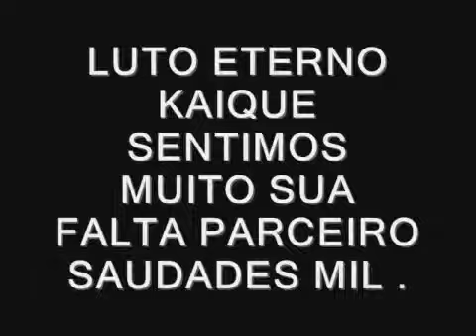Kaique Chaves Justino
Estará sempre em meu Coração, valeu Guerreiro, pela sua passagem aqui neste mundo, saudade Eterna.